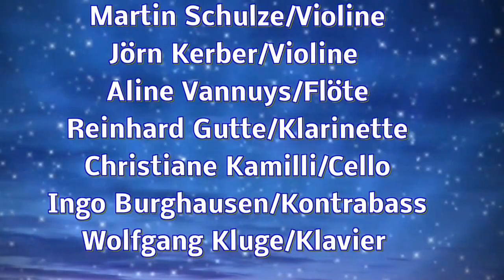Anhaltische Philharmonie Dessau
Salonorchester "Papillon" spielt den
"Czardas" von Vittorio Monti
Fotos und Video
mit Magix Video deluxe 2016
Ingrid Ackenhausen